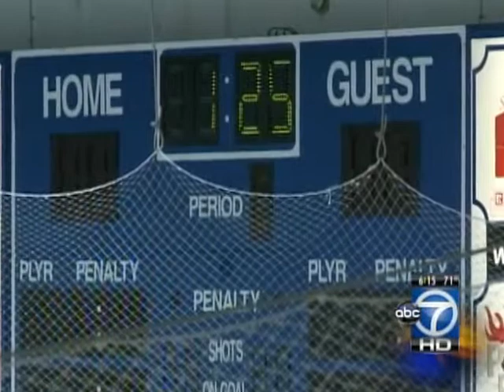BELGIAN STUDENTS STRANDED BY VOLCANO